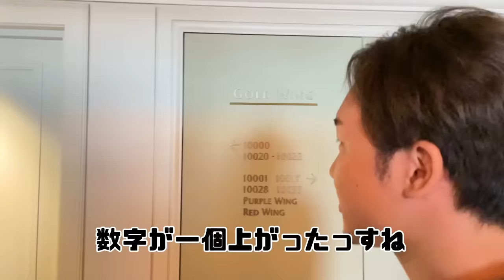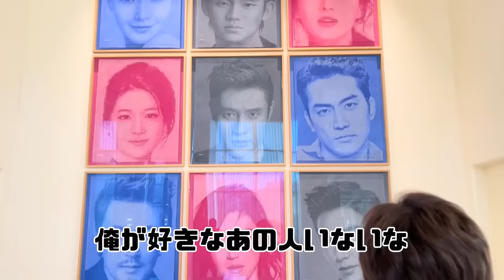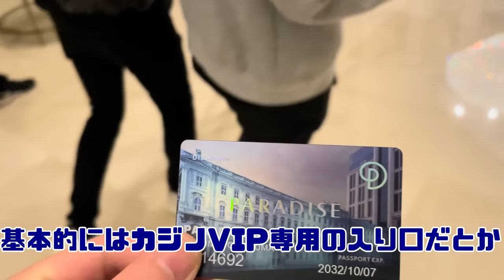【神回】韓国最大級カジノパラダイスシティで1億以上動いた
朝倉未来のアプリ「強者理論」
試合の裏話や未公開映像を公開しています
iPhoneの方のインストールは↓から

朝倉未来の書籍「路上の伝説」はこちら

「強者の流儀」はこちら

プレゼント等の送り先はこちら↓
※冷凍・冷蔵が必要な生モノの受付は出来ません
〒106-0031 東京都港区西麻布 1-8-12 ARISTO西麻布3F
朝倉未来チャンネル宛

メンバーでガチスパーリングしてみた【神回】